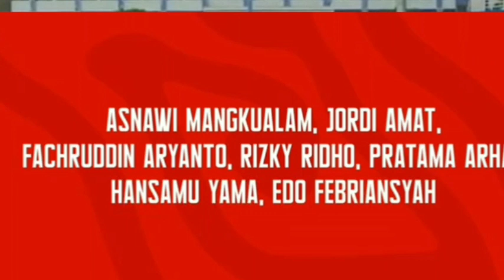Hanya Butuh 23 Menit Bagi Messi Untuk Catatkan Rekor Dunia Baru! Argentina Juara Piala Dunia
Lionel Messi hanya membutuhkan waktu 23 menit di final Piala Dunia 2022 untuk menjadi manusia tertajam sejak 1966.

Timnas Argentina berhasil menjadi juara Piala Dunia 2022 setelah mengalahkan timnas Prancis dalam partai final di Lusail Iconic Stadium, Minggu (18/12/2022)